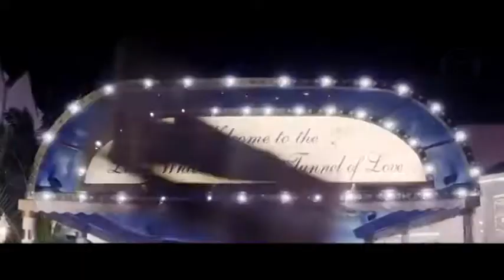Elissa - Saharna Ya Leil - unofficial video " English Subtitled "/ إليسا - سهرنا يا ليل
Singer : Elissa
Song : Saharna Ya Leil
This is unofficial music video of Elissa's song from album "Saharna ya Leil 2016", edit and finished in Apr 2017.